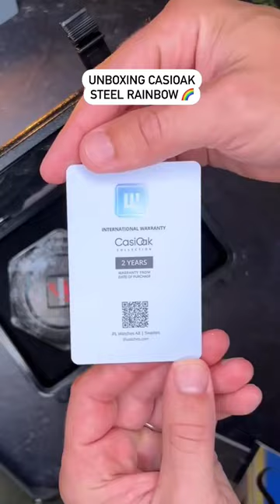Casio Rainbow Steel Dial